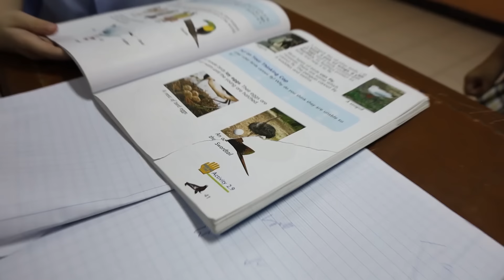เพื่อนเก่า...เพื่อนใหม่ จะเลือกใครดี | ละครเด็กจิ๋ว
เมื่อต้องพยายามแสดงให้เพื่อนใหม่เห็นว่าเป็นพวกเดียวกัน เพื่อนจะได้ยอมรับ ถึงกับต้องทำแบบนี้กับเพื่อนเก่าเลยเหรอ มันช่างน่าเสียใจจริงๆ